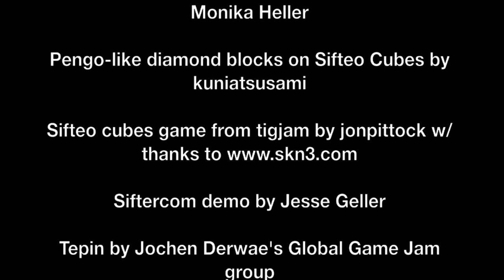Made for Sifteo Cubes: A Mashup of 3rd Party Apps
The Sifteo Cube software developer kit is open for all developers to use. You don't even need Sifteo Cubes to make Sifteo games! for more information.

A very special THANK YOU to our developer community!

- Tepin by Jochen Derwae's Global Game Jam group
- Sifteo Coloboros - Global Game Jam 2012 by Olga Epikhina, Fabricio Rosa Marques (concept, graphics), and Maximilian Christ (programming).
- Satellite by Second Story.